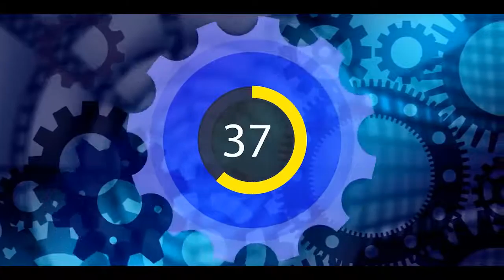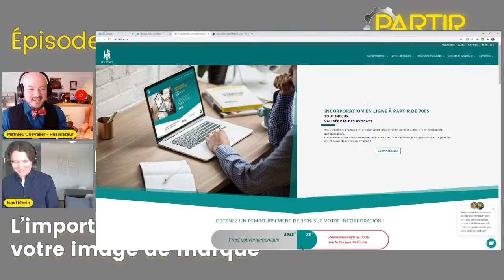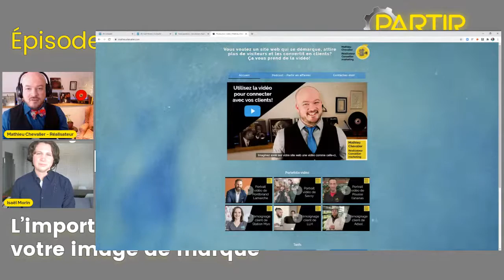Humanisez votre image de marque afin de vous démarquer - Isaël Morin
Isaël Morin, formateur en marketing de contenu, nous explique l'importance d'humaniser votre branding, votre image de marque, afin d'attirer vos clients idéaux et de leur donner le goût de faire affaire avec vous dans ce 10ème épisode de Partir en affaires!